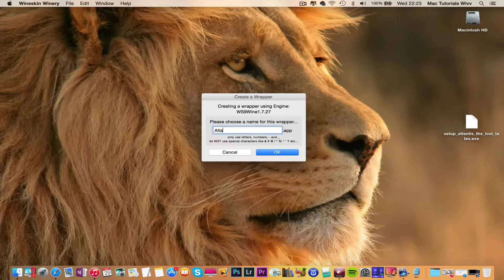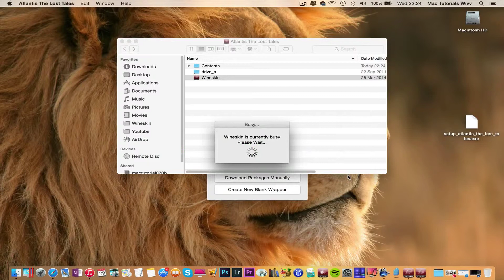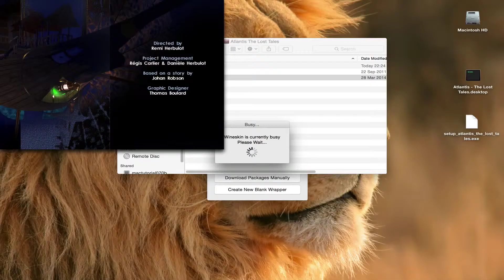How to Install Atlantis: The Lost Tales on MAC? Walkthrough/Tutorial